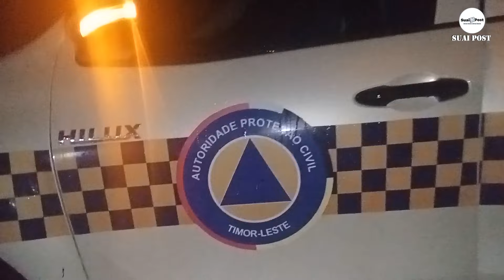noticias || Auroridade Covalima evakua komunidade Akar Laran na'in 263 ba fatin seguru